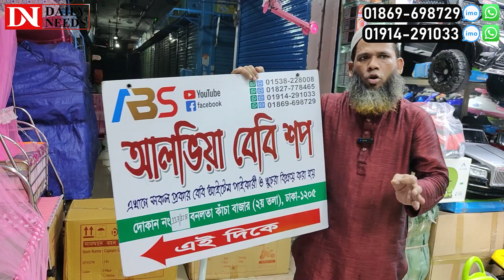কমদামে সেরা মানের ওয়াকার কিনুন 😍 Baby walker price in bangladesh 2024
অলিভিয়া বেবি শপ
দোকান: ২০,১১৭,১১৮, বনলতা কাঁচা বাজার (২য় তলা)

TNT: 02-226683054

☘Allah Hafez☘